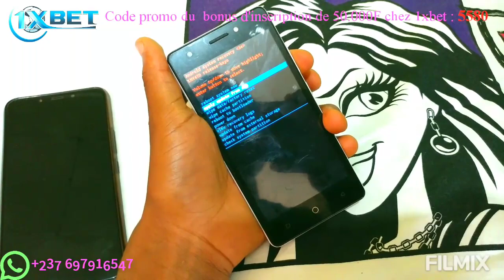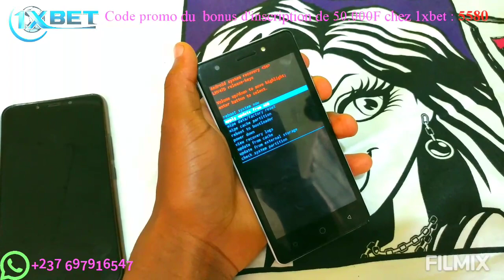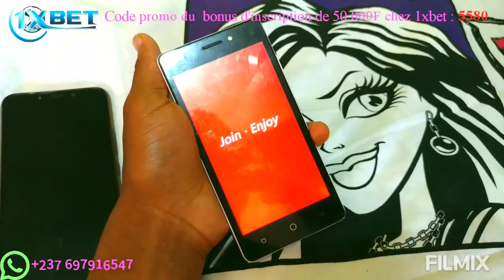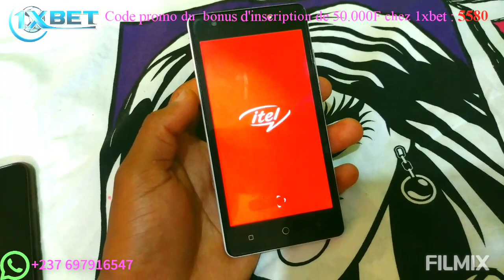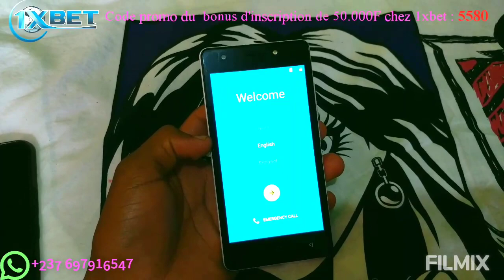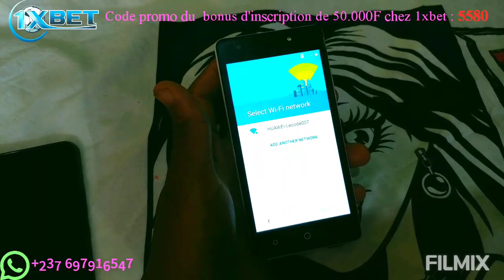Comment Débloquer tout Telephones Android ITEL: Password, Schéma etc...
Salut, dans cette video je t'aprend à débloquer ou réinitialiser ton telephone android ITEL facilment sans faire récours à un logiciel .